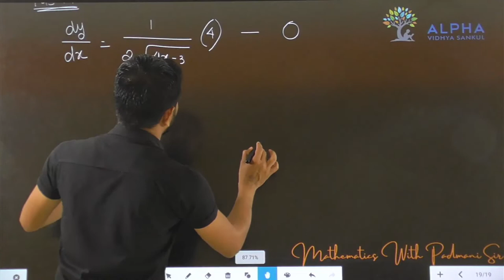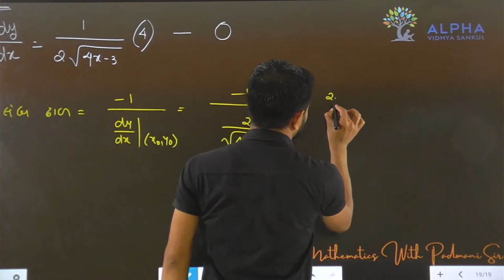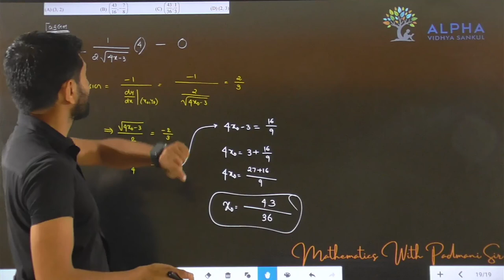Paper 1 | Section A | Que 19 | Maths | Std. 12 | Alpha Vidhya Sankul | in Gujarati by Padmani Sir